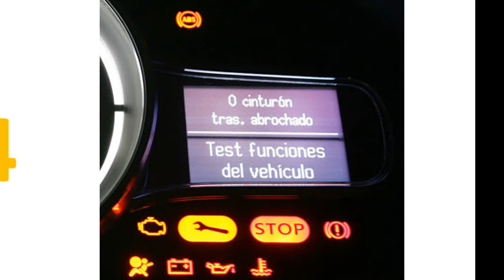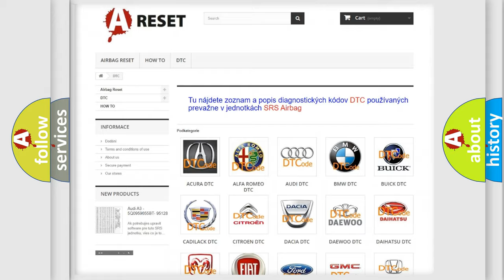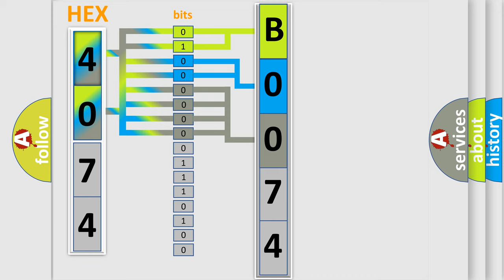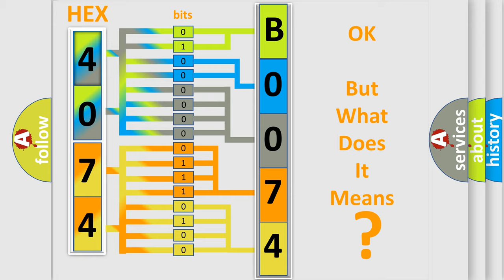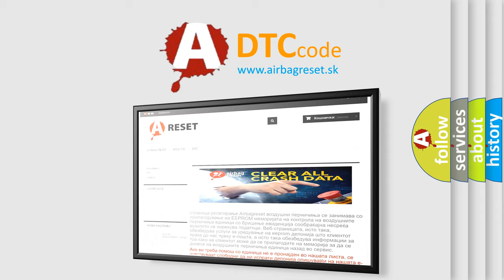DTC GMC B0074-07 Short Explanation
Contents:
0:21 Basic DTC analysis according to OBD2 protocol standard.
1:48 Insight into programming
2:58 A diagnostically understandable description of the Diagnostic Trouble Code
3:05 Basic error definition

Make:
GMC
Code:
B0074 07
Definition:
Passenger Presence Sensor Circuit Voltage Above Threshold
Description:
Ignition voltage is between 9-16 volts.
Cause:
The passenger presence module detects the voltage at the passenger presence sensor signal is less than 0.5 volt or greater than 4.5 volts for 500 milliseconds.
The passenger presence module detects the voltage at the passenger presence sensor 5 volt reference is less than 4.5 volts or greater than 9.1 volts for 500 milliseconds.
The passenger presence module detects the amperage at the passenger presence sensor low reference is 25 mA or greater for 500 milliseconds.
Failure Type:
Mechanical Failure